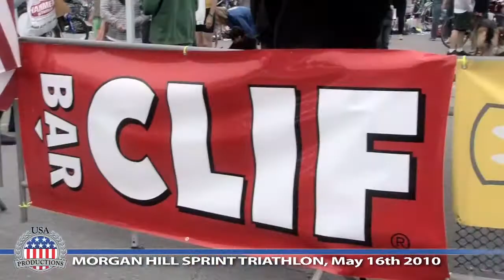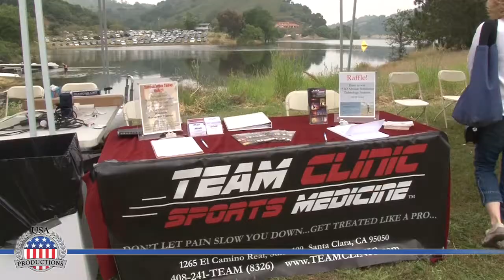Morgan Hill Sprint Triathlon, May 16th 2010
Video from USA Productions' 2010 Morgan Hill Triathlon. On May 16th 2010. With over 800 contestants this was a deep water start triathlon comprising of swim, bike and run.